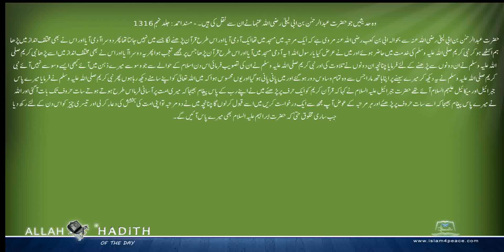وہ حدیثیں جو حضرت عبدالرحمن بن ابی لیلی رضی اللہ عنہما نے ان سے نقل کی ہیں ۔ Musnad Ahmed Urdu مسند